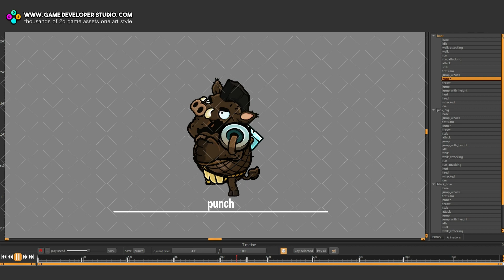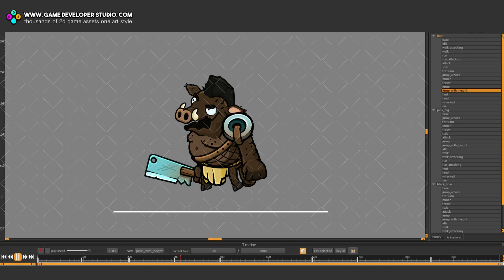Animated boar enemy game sprite